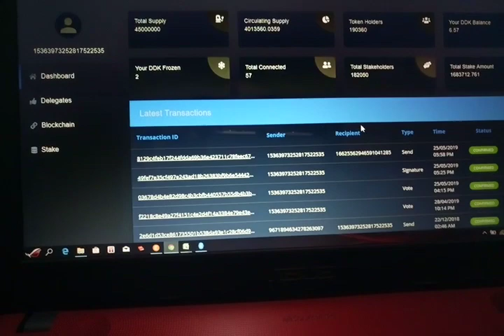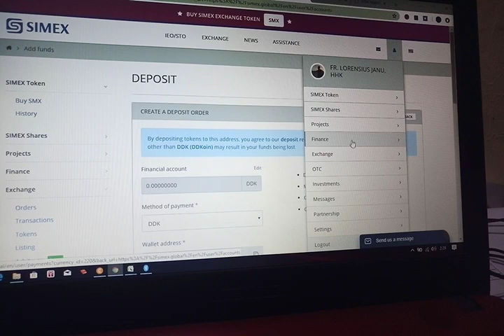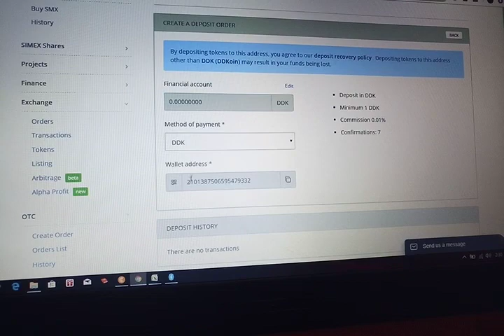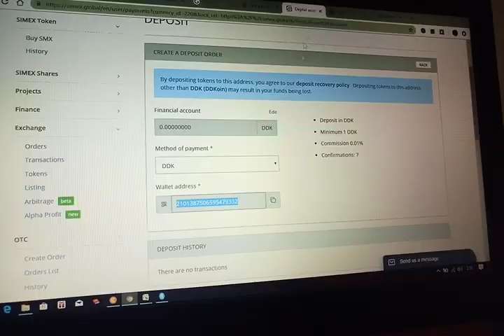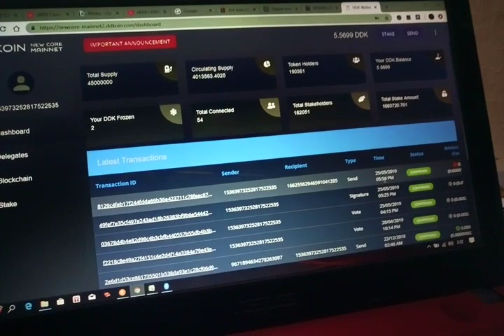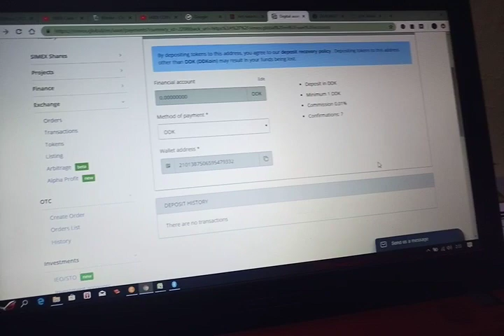Mengirim DDK ke Akun Simex.global Tolong baca deskripsinya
Ralat : lama pengiriman nya Bukan 7 hari melainkan 7 menit,  bahkan tdk sampai 7 menit.  Dan berhasil.  Simak di video berikut

Link Luno (jual beli bitcoin dengan rupiah dan tarik rupiah ke bank lokal dan terima bitcoin dan eth dari walet bitcoin dan eth)